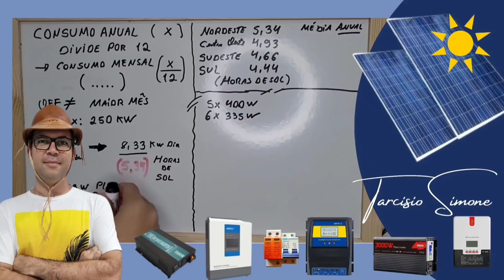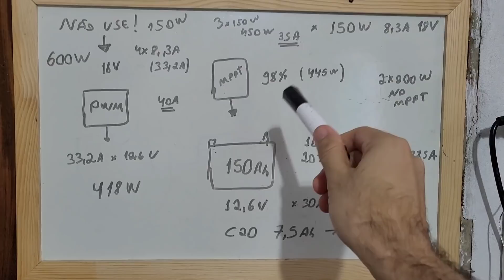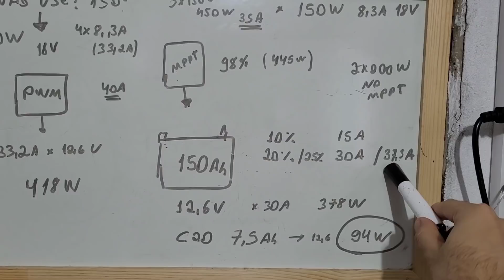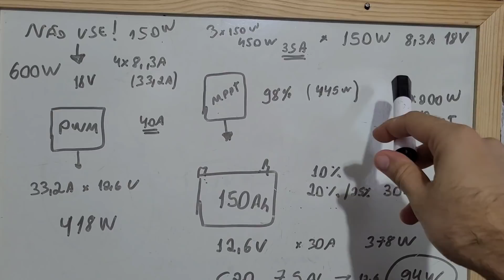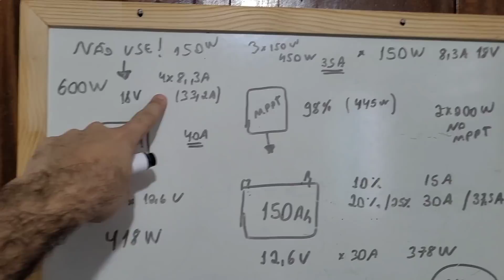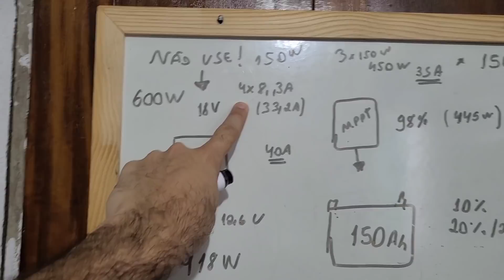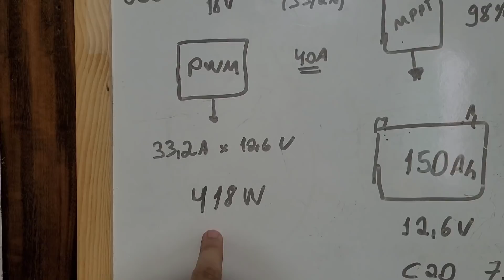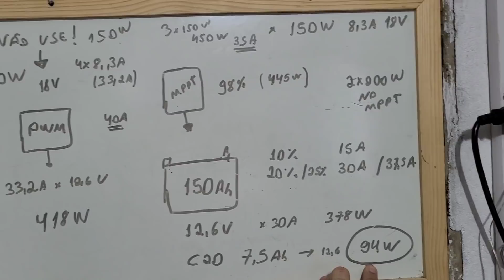OFF GRID bem dimensionado com uma bateria de 150Ah - Placas, controlador MPPT e PWM Energia Solar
Aprenda a montar um sistema OFF GRID bem dimensionado com apenas uma bateria de 150Ah e 3 Placas no MPPT e 4 Placas no PWM.Controladores de carga MPPT ESTOQUE NO BRASIL (zero taxas):

BAT 24V 100AH LIFEPO4 MONTADA NO BRASIL L2
BAT 24V 100AH LIFEPO4 MONTADA NO BRASIL L1 e no ML
BATERIA 24V 200AH LIFEPO4 MONTADA NO BRASIL
2 LIFEPO4 206AH NO BRASIL ZERO TAXAS
2 LIFEPO4 304AH NO BRASIL ZERO TAXAS
LIFEPO4 CUSTO BENEFÍCIO CHINA LITOKALA 105AH
4 CÉLULAS 30AH LIFEPO4 LITOKALA

INVERSORES HÍBRIDOS:
4000W ANENJI NO BRASIL ZERO TAXAS
4000E EASUN NO BRASIL ZERO TAXAS
3000W SRNE NO BRASIL ZERO TAXAS
5000w SRNE NO BRASIL ZERO TAXAS